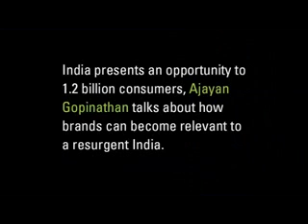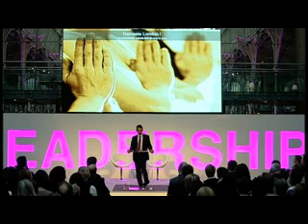Ajayan Gopinathan talks Leadership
The great and the good have spoken at our conferences including Ajayan Gopinathan who spoke at The Marketing Society Annual Conference 2010.